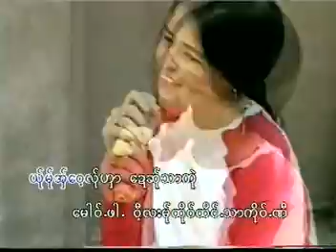Karen song : သါေဖါဟ္သး - က္ုလိုင္ဏံင္ဘင္ : Mer Ae Thong Ni Nga - Kao Ler Nu Bong : PM (official MV)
Ring Back Tone :

Dtac Music :
Karen song : Mer Ae Thong Ni Nga (เหม่อ แอ่ ทอง นี่ หง่า)
ขับร้องโดย : Kao Ler Nu Bong (เกา เหล่อ นู บ่อง) :
คำร้อง/ทำนอง เรียบเรียงโดย ชลา คี่ ส่อง